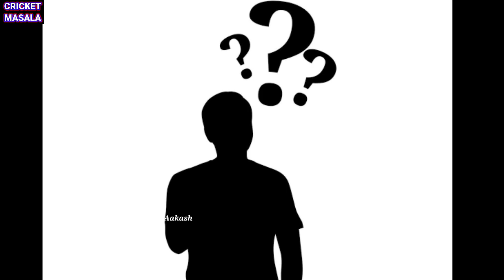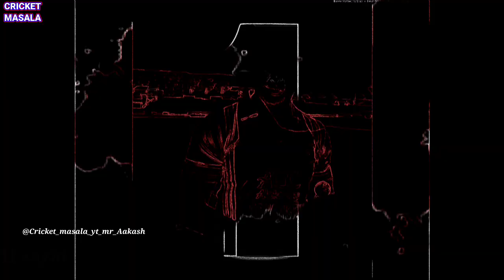T-20 की एक पारी में सबसे ज्यादा छक्के लगाने वाले टॉप 5 बल्लेबाज़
Topic ✍️✍️

T20 में एक पारी में सबसे ज्यादा छक्के किस बल्लेबाज ने लगाए हैं

एक पारी में सर्वाधिक छक्के जड़ने वाले पांच खिलाड़ी

कौन सी वाली बाद में T20 में सबसे ज्यादा छक्के मारे हैं

most sixes in a one inning

top five batsman in T20 cricket

amazing best man in T20 cricket

highest sixes run record in T20 cricket

most sixes video

cricket record new video

नमस्कार दोस्तों मेरा नाम है आकाश और आज अपन बात करने वाले हैं T20 क्रिकेट की एक पारी में सबसे ज्यादा छक्के लगाने वाले 5 खिलाड़ियों के बारे में दोस्तो T20 को क्रिकेट की दुनिया का धड़ाधड़ farmet माना जाता है what is format mein ek match ki ek pari mein Kai wali baat bahut sari dun banaa dete Hain ISI ke bare mein Aaj mein charcha karne wala hun 2 video ko last Tak dekhe baki sab chalta hai yaar